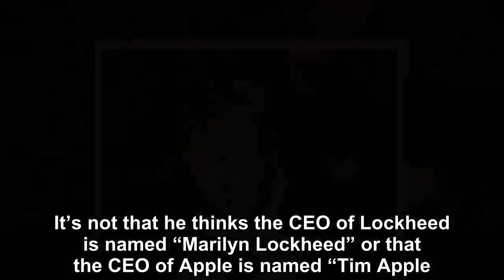Trump just made the “Tim Apple” thing even worse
Anyone can randomly misspeak. Some people do it far more often than others. Sometimes the smartest and most coherent of people get the most tongue tied.  Donald Trump is not among the smartest or most